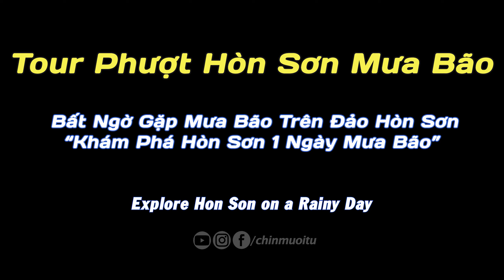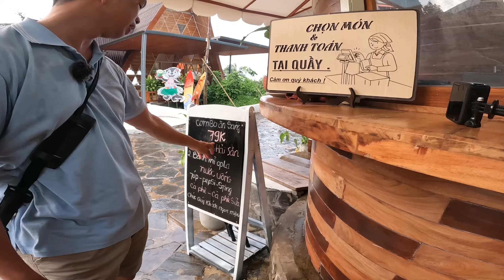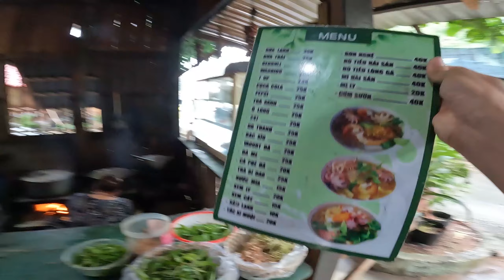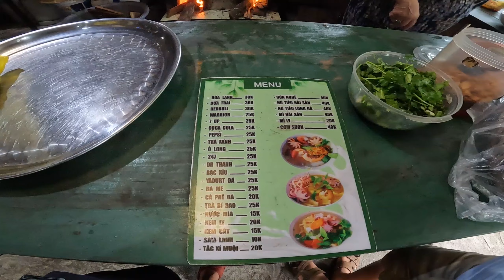Tour Hòn Sơn Mùa Mưa Bão | Bất ngờ gặp mưa bão trên Đảo Hòn Sơn | 94 Vlog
English subtitles
🏍Phương tiện: Exciter 150
🎥Thiết bị quay: Gopro 10 Black, IPhone 11 Pro .
💻Phần mềm dựng phim: Adobe Premiere.
My name is Hạo
- NGÂN HÀNG VIETCOMBANK : 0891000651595 ( TRẦN VĂN HẠO )